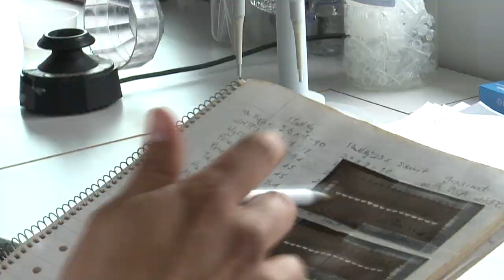Smaltång och drivkraften bakom uppkomsten av nya arter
Vad driver utvecklingen av nya arter? Hur snabbt kan nya arter bildas och hur går det till exakt? Detta är något som Kerstin Johannesson på Tjärnölaboratoriet forskar i. DNA-prover på smaltång visar att det går mycket fortare för arter att bildas än man tidigare trott. DNA visar att smaltången är en ny art och bara något tusental år gammal. Den klonar sig vilket man inte sett hos tångarter utanför Östersjön  vilket kan bero på den låga salthalten.

Om man förstår varför och hur en art bildas kan man förstå vilken påverkan människan och klimatförändringarna har på artbildningen.

Kerstin Johannesson är en av de forskare som tilldelades Linnéstöd av Formas 2008.

Kerstin Johannesson, Institutionen för marin ekologi - Tjärnö, Göteborgs universitet